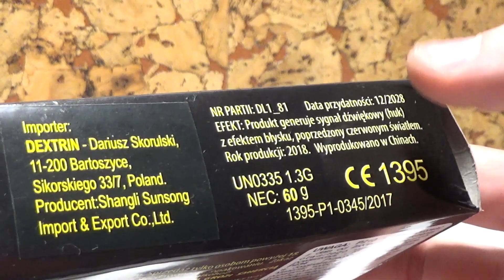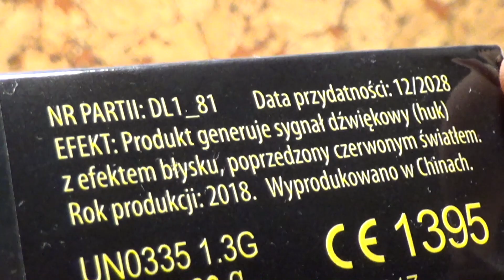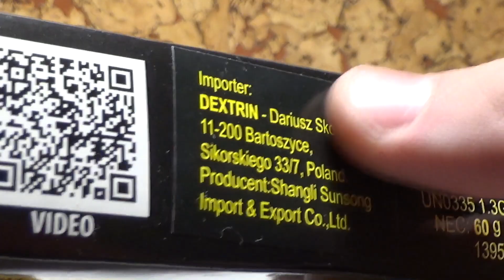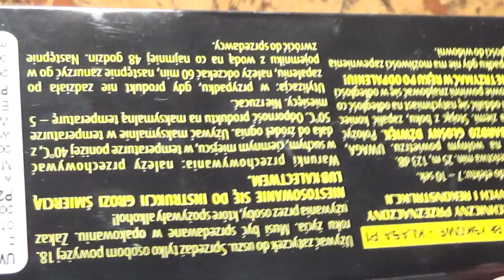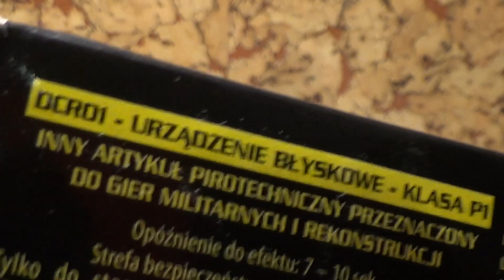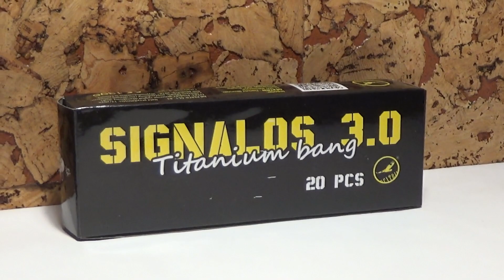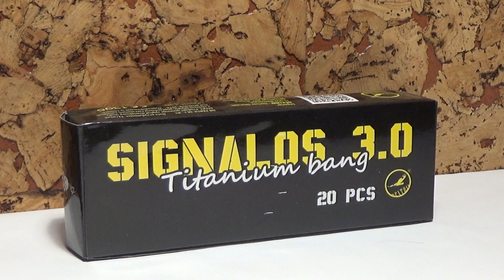HIT 2018 !! Petardy Signalos 3.0 od Dextrin Pyrotechnics - Test i recenzja